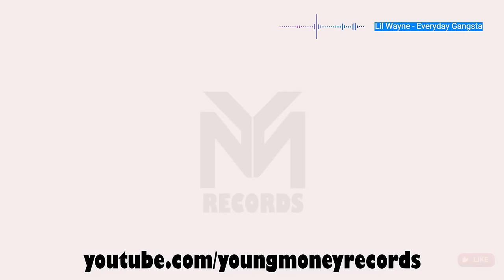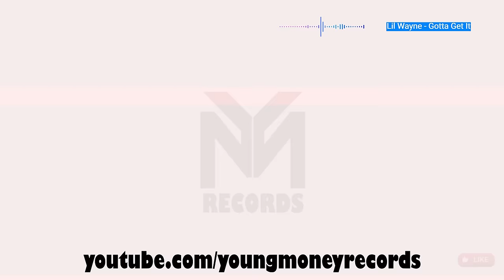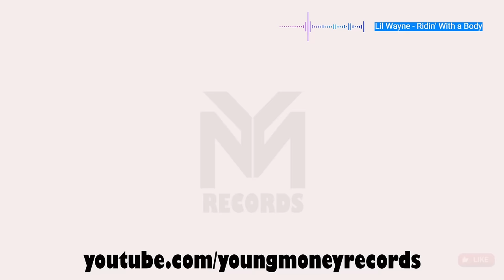Lil Wayne - 1 Hour of Greatest Hits (Carter II Sessions) PT 1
1 Hour of Lil Wayne - Part 1
LeftOver from the Album Tha Carter II
Tha Carter II Sessions